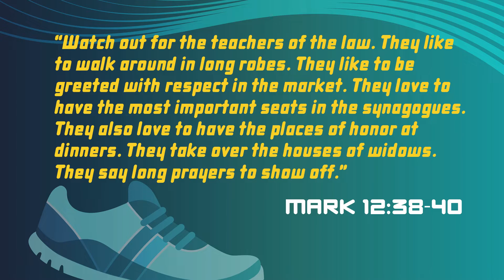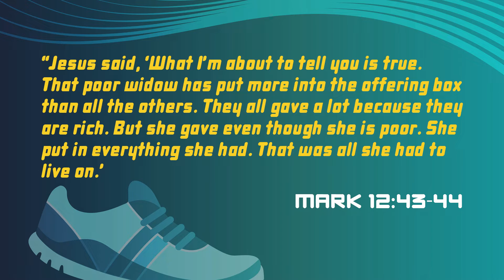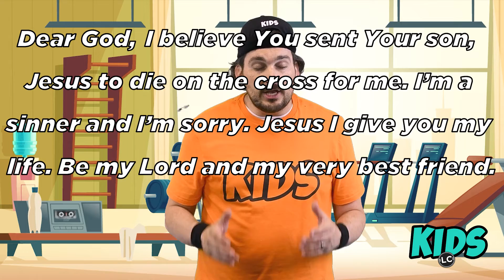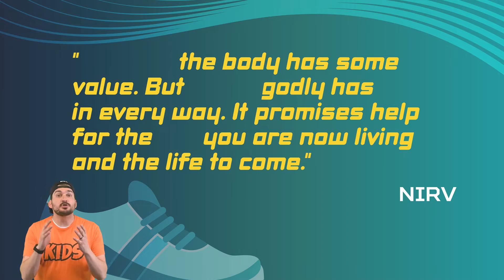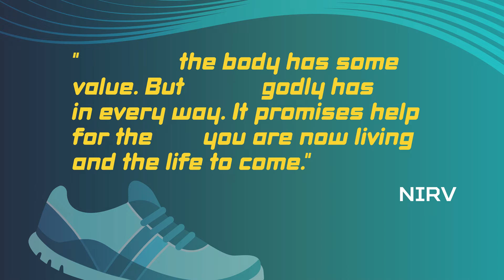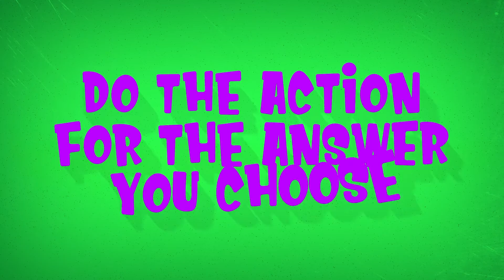5k-Run The Race: Practice Living For God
I wonder what’s in Pastor Dallas’ hand? Find out as we finish our series, 5K-Run The Race! to get our Kids Connect Card and this week’s discussion questions.